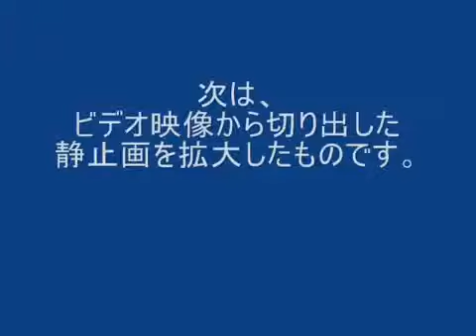驚愕映像！超巨大ドラゴン出現◆龍神オーロラの御利益 Astonishment!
English is explanation For a lower half. オーロラのような輝き・・・ 光をポスタライズさせている数多の虹球は、照明の下に集まり燻し銀の龍鱗へと変化